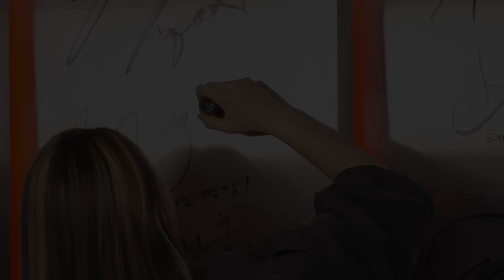[sub] 24살에 바쁘고 멋지게 해낸 나의 리정이 | 혤's club🍸 ep6 리정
우리 이정이랑 대화는 끊기지 않아 😆

[혜리’s 취저 치킨]
고소하고 매콤한 고추마요 소스와 매콤새콤 할라피뇨로 완벽한 취향 저격 치킨! “순살 고추마요”

✨100% 국내산 통다리살로 육즙이 풍부한 푸라닭 순살 치킨
💚고추마요는 푸라닭에서만 맛볼 수 있는거 아시죠?
✅ 푸라닭 치킨 주문하기